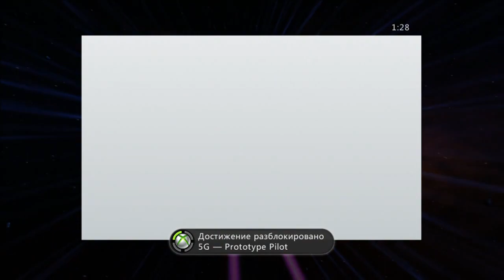Aces of the Galaxy Gameplay — XBox 360 {60 FPS}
Aces of the Galaxy is a downloadable rail shooter, developed by Artech Digital Entertainment and published by Sierra Entertainment for the Xbox Live Arcade. The game was released on June 4, 2008.